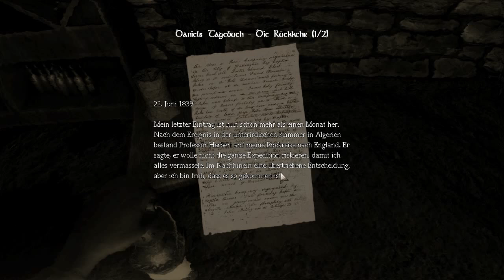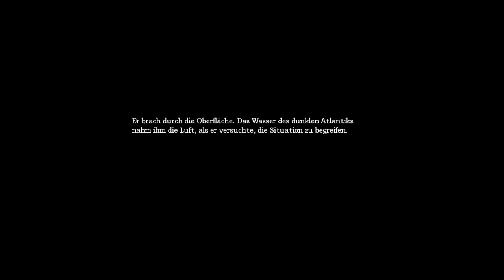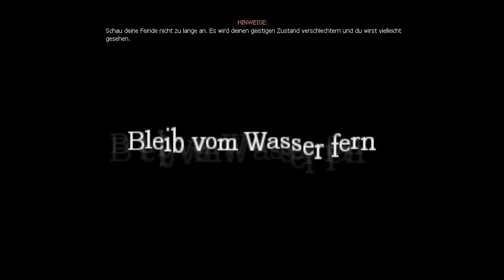Let´s Play Amnesia The Dark Descent #008 [BLIND] - Der plitsch-platsch Tod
Auf meiner Liste der wünderschönsten Gegner stehen auf Platz 1 Spinnen und auf Platz 2 unsichtbare Monster. Ist das ein Spaß!